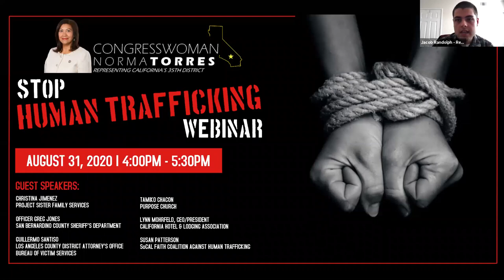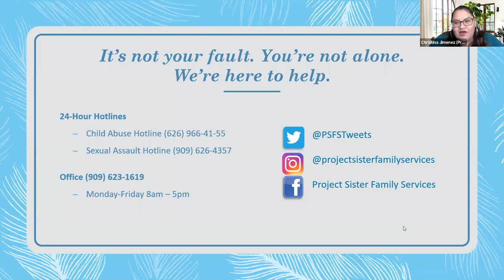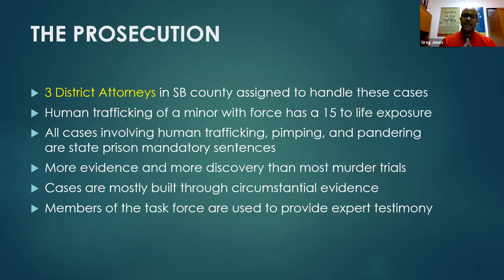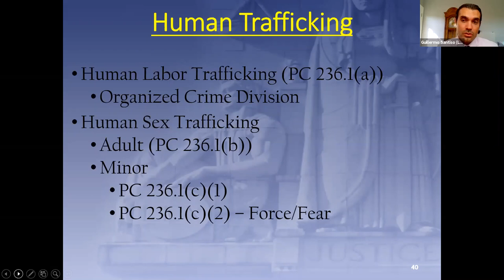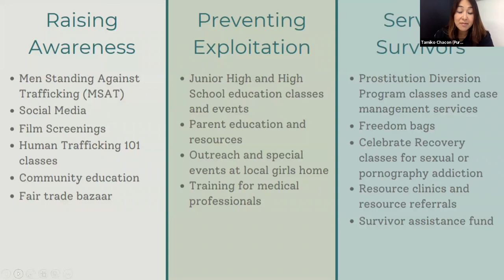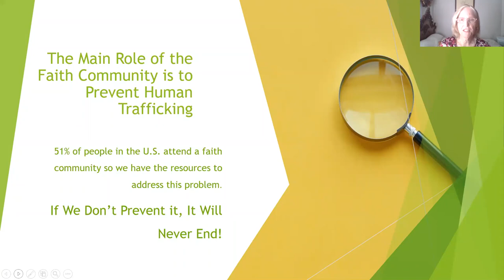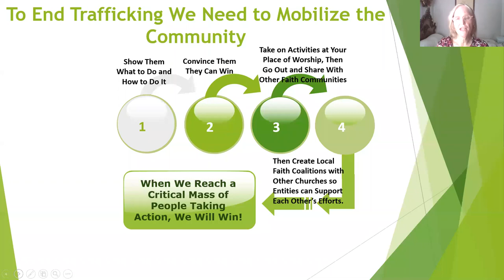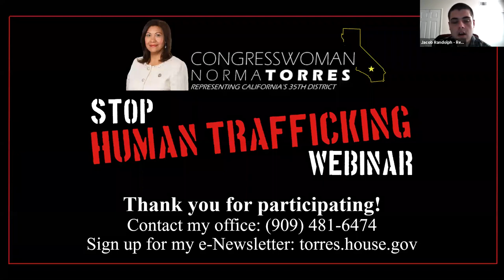Rep. Norma Torres' Human Trafficking Awareness Webinar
Congresswoman Norma Torres hosted a Human Trafficking Awareness Webinar on Tuesday, August 31, 2020 with regional partners to discuss how community members can identify its signs and join the fight this form of modern-day slavery.